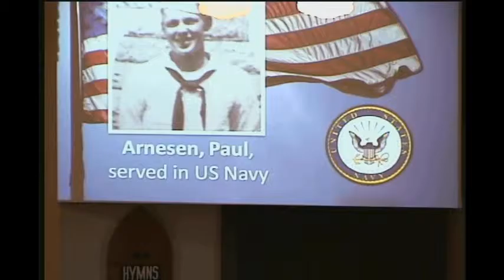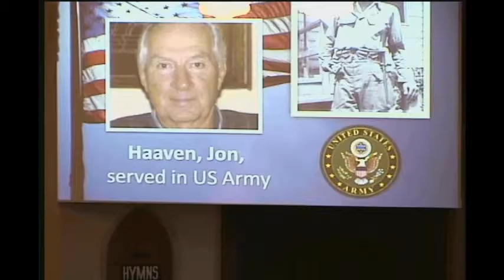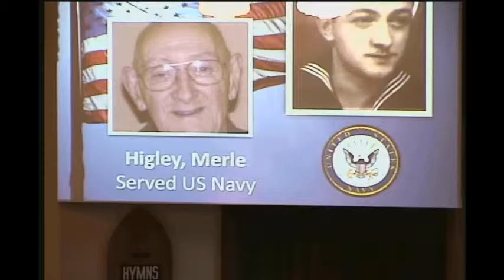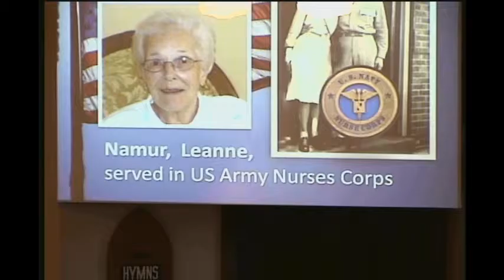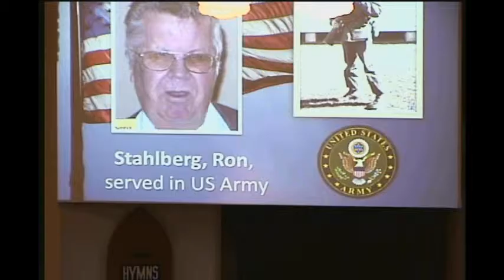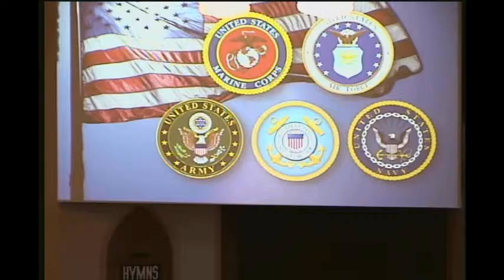2016/11/13 Worship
Veteran's Day observance